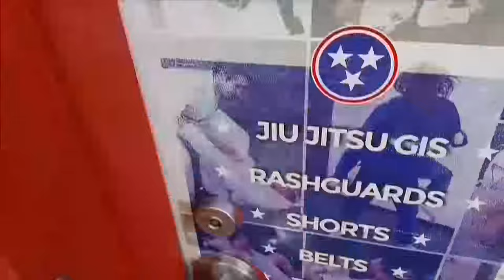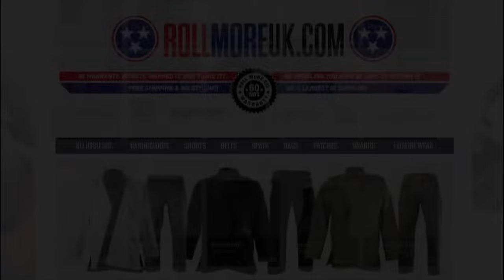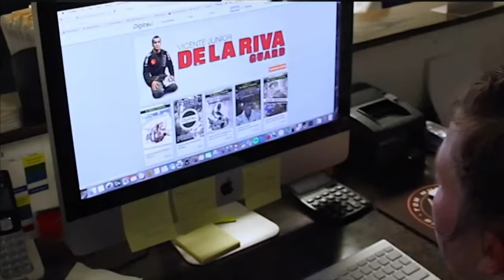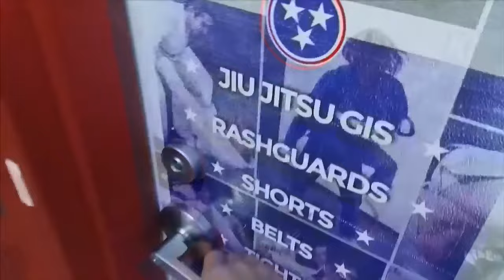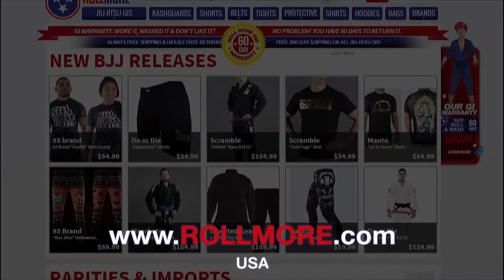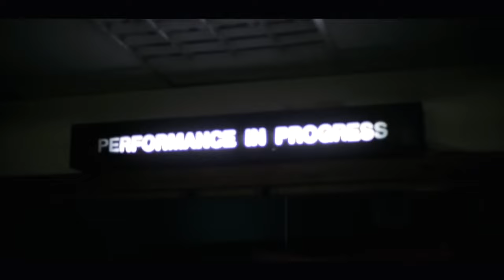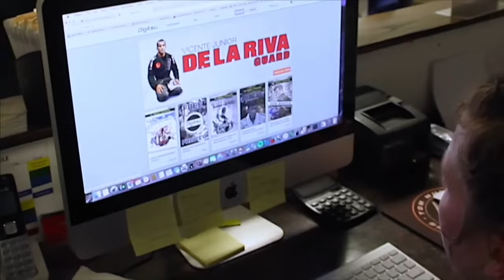Polaris 4 Submission Grappling | Ross Nicholls vs Marco Canha | Full Prelim Card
Polaris 4 submission only BJ Prelim matches: Ross Nicholls vs Marco Canha and full Polaris BJJ undercard from the fourth Polaris Pro BJJ from October 2016. Featuring Reyce Asesimba vs Dylan O'Brien, Janis Riekstins vs Miha Perhavec, Phil Harris vs Spencer Hewitt, Paul Bridges vs Jeff Lawson.